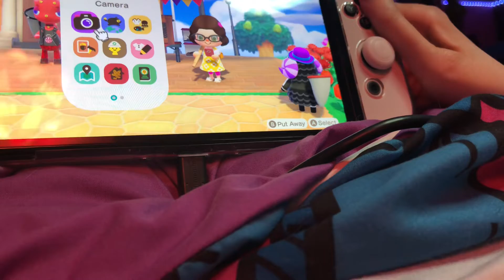WMP: Animal Crossing New Horizons Journal Entry 589 July Bug Off (Nintendo Switch)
Today is the July Bug Off. So I’m doing it. Flick is the judge for this months Bug Off.